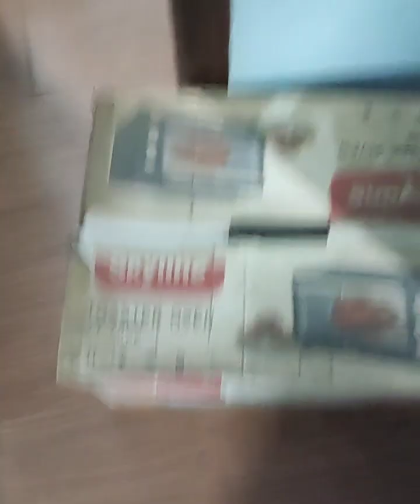Choti choti bhuk k liye ye bana k rakh leti hun#indianvlogger